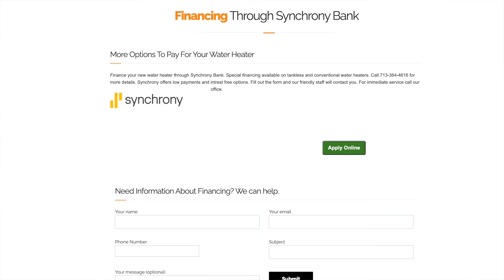Texans Water Heaters Houston Finance 2021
Financing is available through Synchrony bank. Synchrony Bank offer plans with 0 intrest rates for 18 months if paid in full. Call Texans Water Heaters for a free estimate on a new tankless water heater with installation.